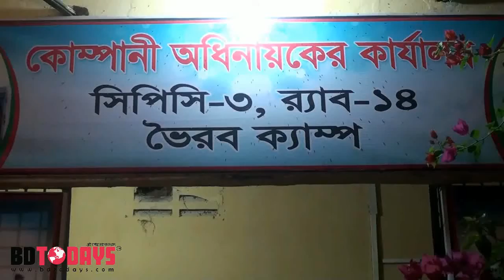ভৈরবে ৫০৫ লিটার চোলাই মদসহ ৮ মাদক ব্যবসায়ী আটক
ভৈরবে পাওয়ার হাউজ কলোনী এলাকা থেকে ৫০৫ লিটার চোলাই মদসহ ৮ জন মাদক ব্যবসায়ীকে আটক করেছে র‌্যাব-১৪, ভৈরব ক্যাম্প।